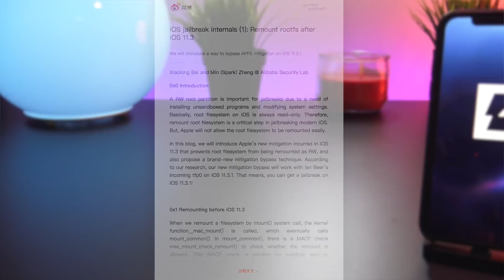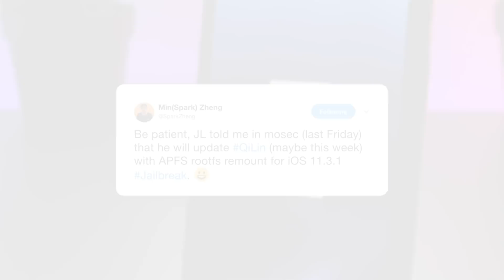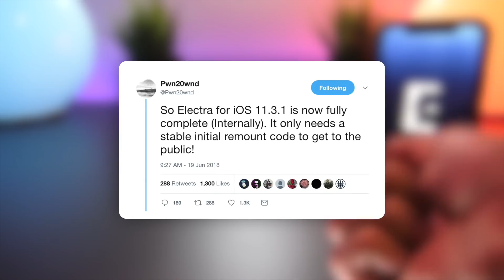iOS 11.3.1 Jailbreak THIS WEEK?! (News & Rumors)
Jailbreak Electra iOS 11.3.x is Complete. Release Date COMING SOON, We’re Waiting on Stable Remount Patch to Jailbreak 11.3.x which could be released this week!